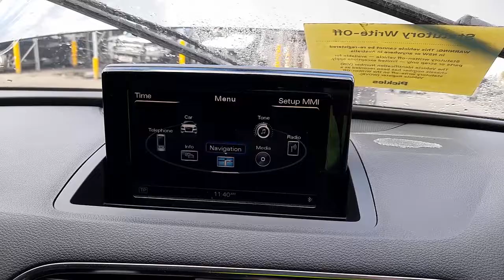WRECKING 2012 AUDI Q3 2.0L DIESEL/SAT NAV AUTO C31140